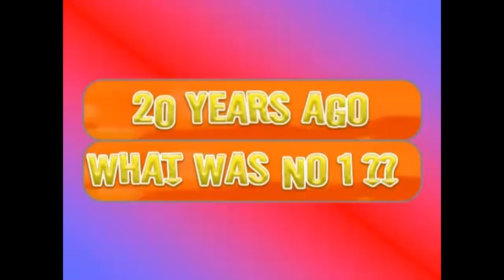Silvia Seidel & Guillermo Marchena - Formel Eins (20 February 1988)